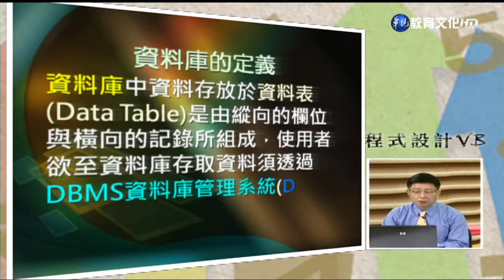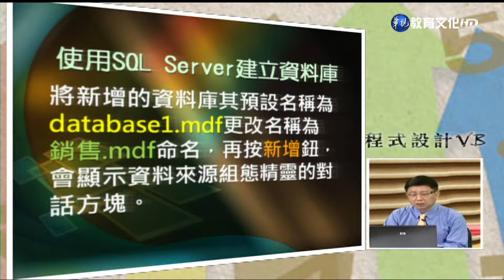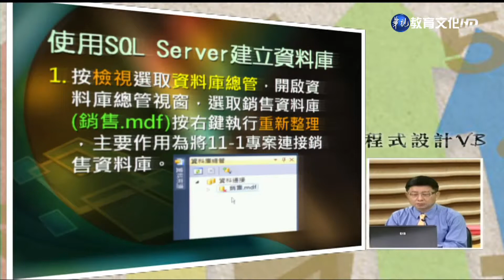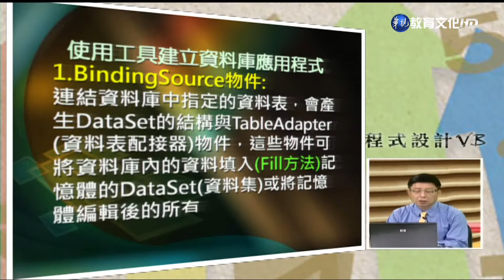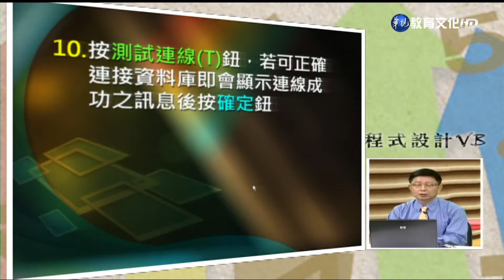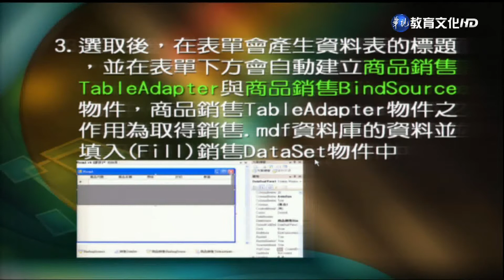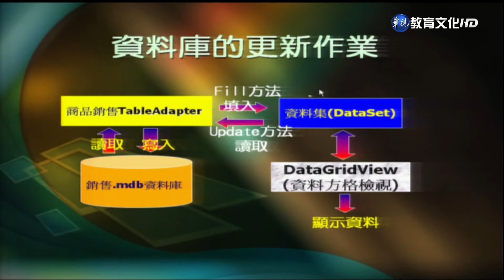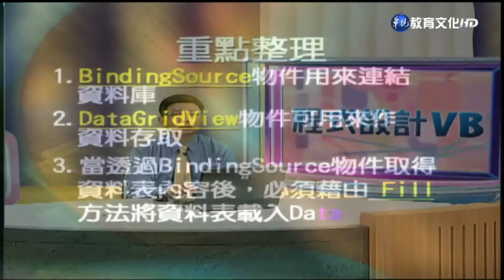程式設計（ＶＢ）（商專） 第17講